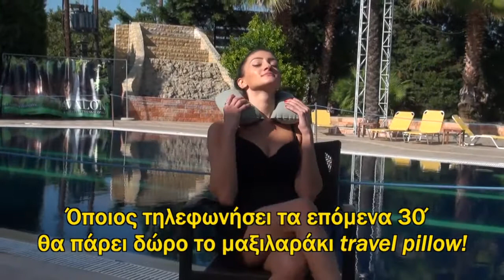PULITZER NECK-NEW TELEMARKETING PRODUCT FROM MAIANDROS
ΔΕΙΤΕ ΤΟ ΟΛΟΚΑΙΝΟΥΡΙΟ ΠΡΟΙΟΝ ΜΑΣ
TO ΒΙΟΜΑΓΝΗΤΙΚΟ ΚΟΛΑΡΟ PULITZER NECK ΕΙΝΑΙ ΟΤΙ ΚΑΛΥΤΕΡΟ ΓΙΑ ΤΟΝ ΑΥΧΕΝΑ ΣΑΣ
ΑΠΟΚΤΗΣΤΕ ΤΟ ΜΑΖΙ ΜΕ ΤΟ ΜΑΞΙΛΑΡΑΚΙ TRAVEL PILLOW ΣΤΗΝ ΤΙΜΗ ΤΩΝ 19,90 ΕΥΡΩ.
ΜΟΝΟ ΑΠΟ ΤΗΝ MAIANDROS ENTERTAINMENT GROUP